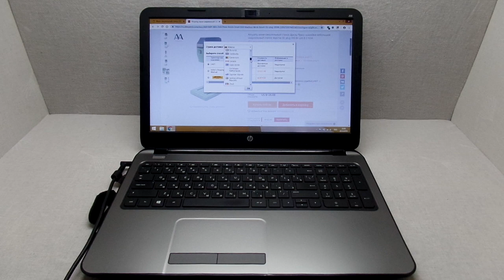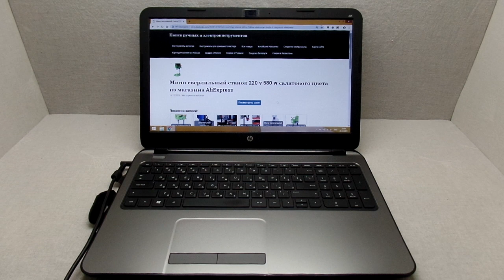Мини сверлильный станок 220 v 580 w салатового цвета из AliExpress